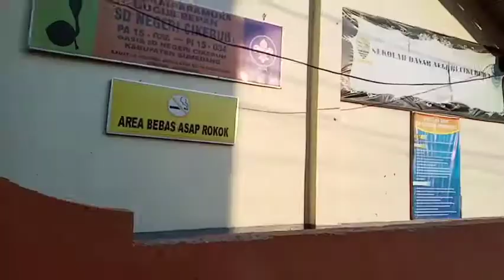TETEP SEHAT PAS KKN! OLAHRAGA BARENG🤟 #3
Hari KKN ke 9 dan 10 inilah kegiatan kitaaaa yeeuuu! Semangaaat sebentar lagi selesai. Tetap bermanfaat💋